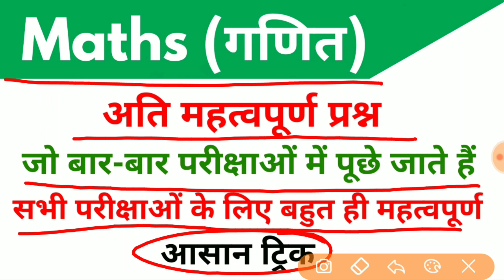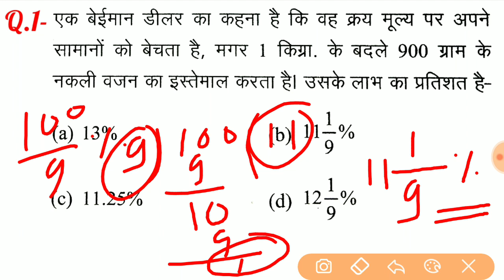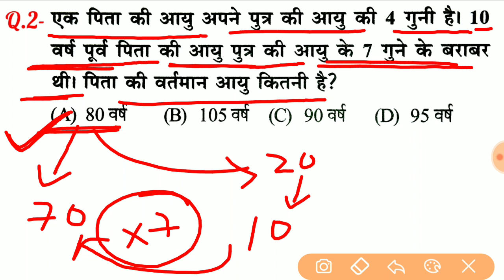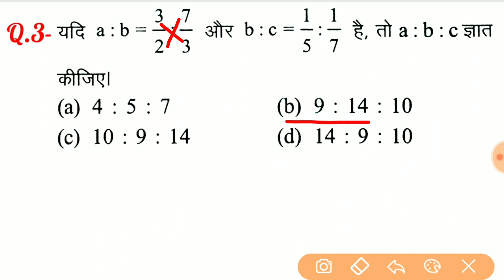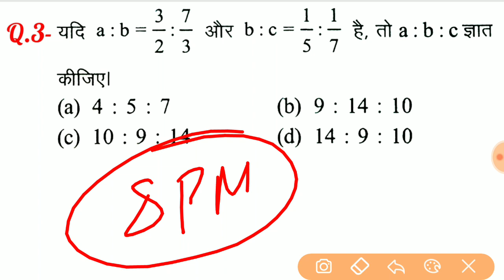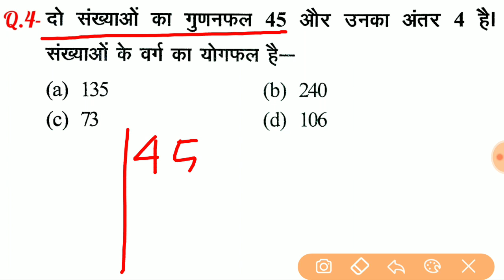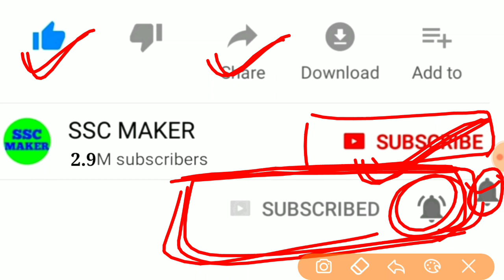Maths (गणित)//For - RAILWAY NTPC, GROUP D, SSC CGL, CHSL, MTS, BANK & ALL EXAMS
2nd Channel पर Maths (गणित) बेसिक से और Chapter Wise पढ़ने के लिए निचे दिये गये लिंक पर क्लिक करें ⬇️⬇️⬇️